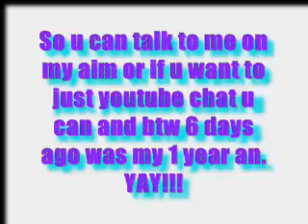HAPPY NO SCHOOL for the rest of the dayy :)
SCHOOL IS CLOSED DU TO RAIN YAY! and are school is in a town where all the schools are closed YAAAYYYYYYY! !